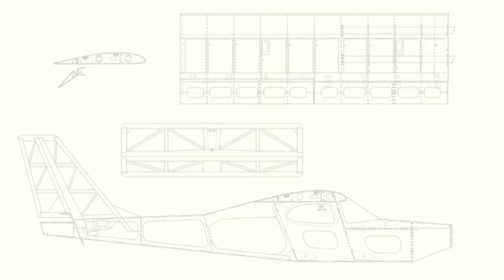Tractor 120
Descrição técnica:
Envergadura: 225 cm
Comprimento 175 cm (incluindo o motor)
Área de asa: 81 dm2
Peso:  5,5 a 6,5Kg dependendo do motor utilizado.